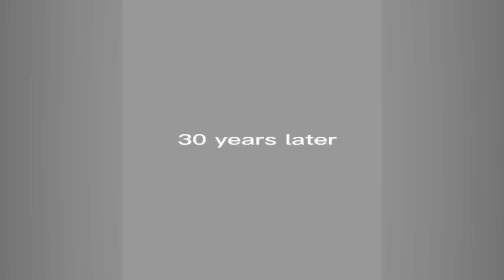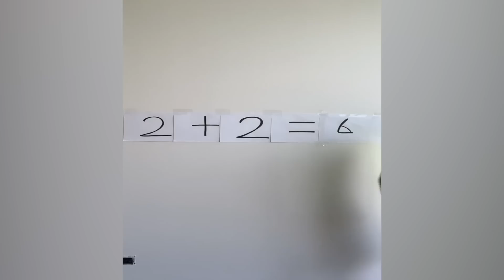CRAZIEST Sagawa1gou Funny TikTok Compilation | Try Not To Laugh Watching Cactus Dance Challenge